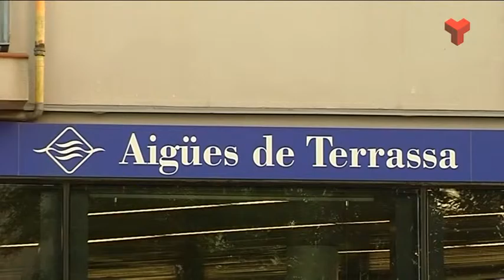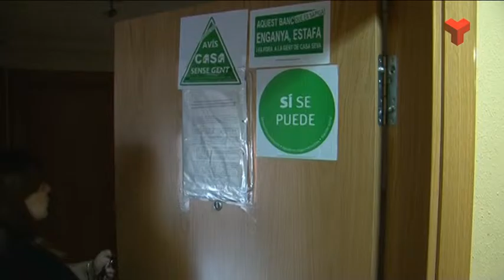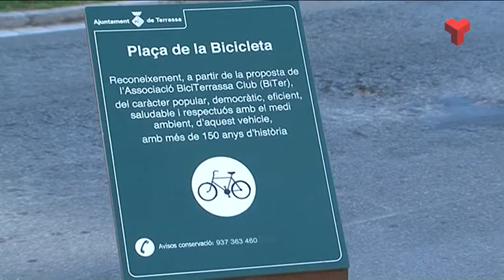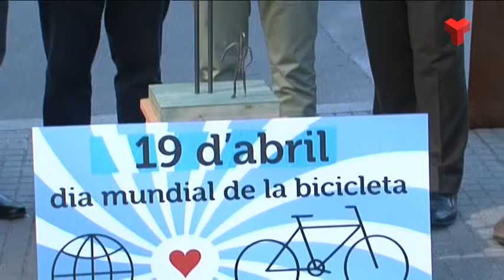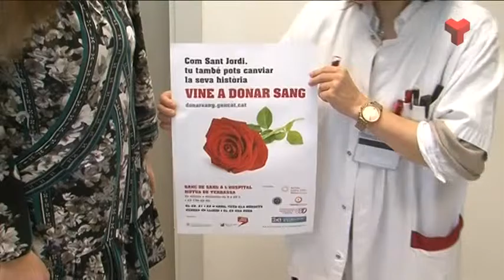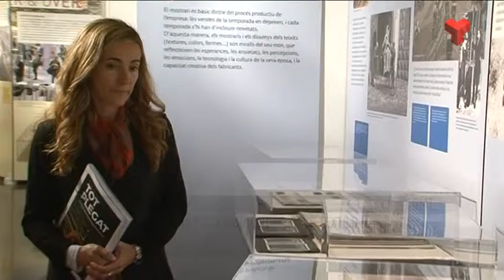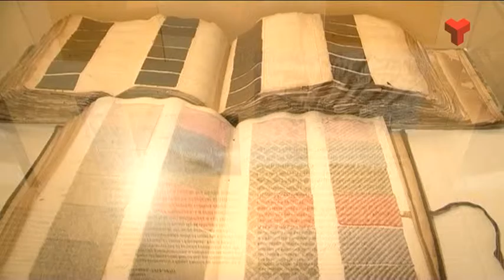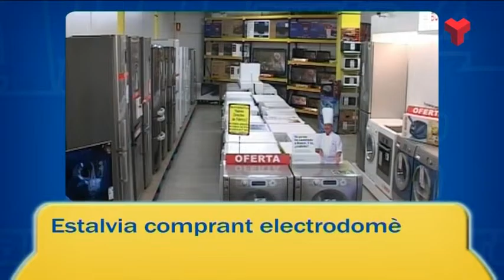Informatiu Vespre dimarts 19-04-2016 de Canal Terrassa